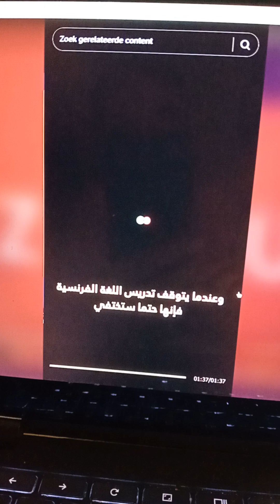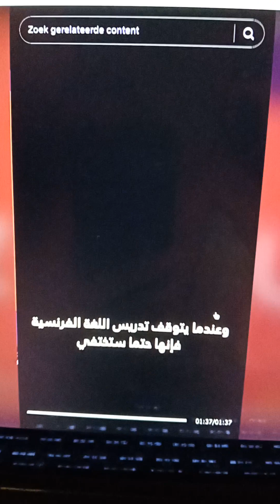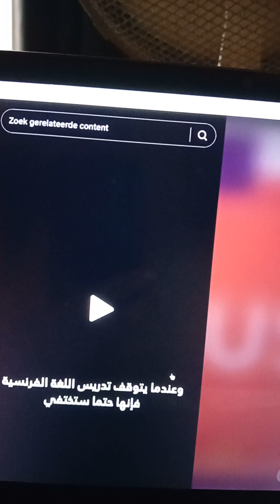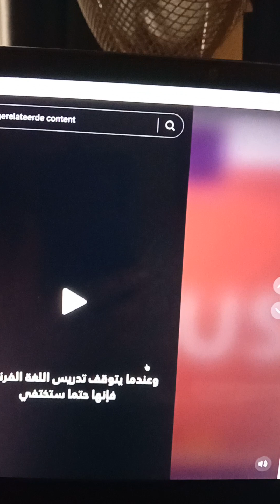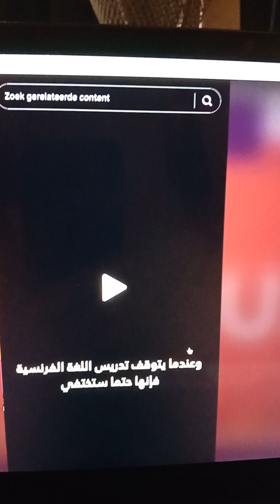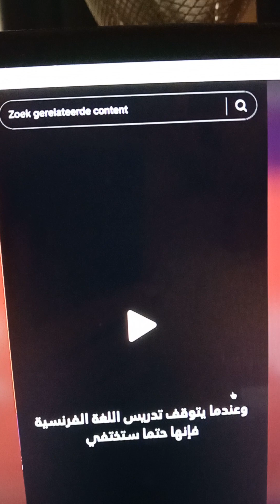en algerie plus de programme Français dans les ecoles privees